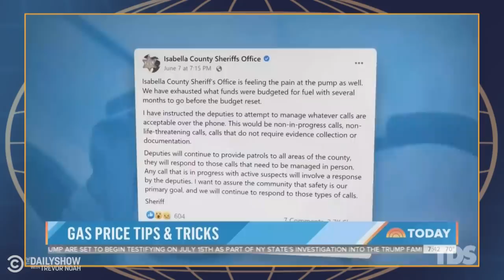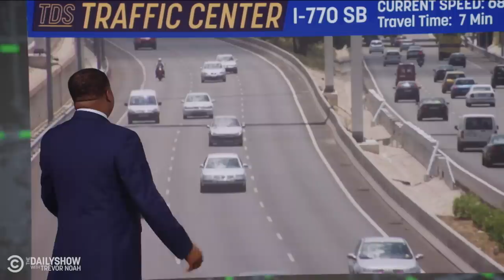Republicans Make Bizarre Anti-Gun Control Arguments as House Passes Gun Reform Bill | The Daily Show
Gas prices reach record highs forcing Americans to get creative, the House passes a gun reform package, which is likely to fail in the Senate, and some countries are boycotting the Summit of the Americas, while others were uninvited.